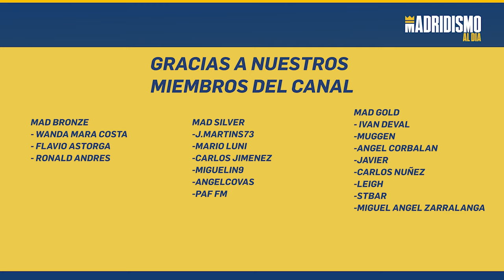🟢🏀 PROBLEMAS en el REAL MADRID de BALONCESTO de CHUS MATEO 🔥✍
🏀 Nos vamos en este vídeo con una cuestión que no es baladí y que está generando problemas en el Real Madrid de Basket en este momento de la temporada.

La realidad es que con la baja de Vincent Poirier por apendicitis se ha abierto una serie de dudas en la zona del conjunto de Chus Mateo. La rotación de pívots era una de las zonas más potentes del equipo con todos a máximo nivel y estado de forma pero sin uno u lo otro, se ven algunas carencias.

Dichos problemas son comentados de forma detallada en este vídeo tras una serie de malos partidos y problemas en el rebote ante equipos de máximo nivel.